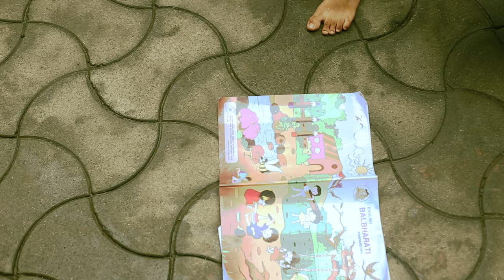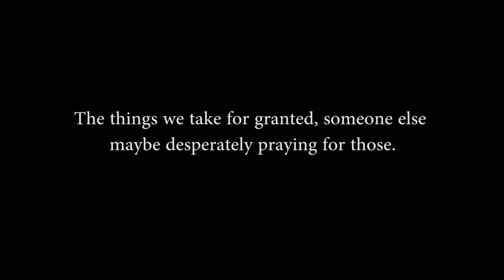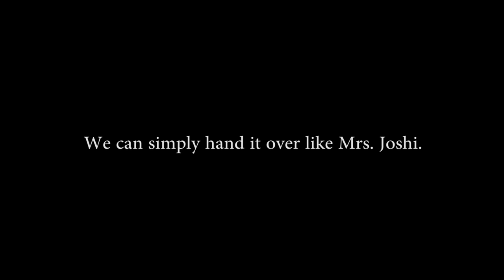National Award winning shortfilm - Tauffiq - MustWatch Production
Tauffiq, a poor sweeper's son, is very fond of books.

What does he do when he sees a book falling from the sky?

What should we do when we see children like Tauffiq, who are so eager to learn, but they cannot, due to their family background?

This short film promoting education for children has won First prize at All India Short Film Competition conducted by NCPCR ( National Commission for Protection of Child Rights), Govt of India.